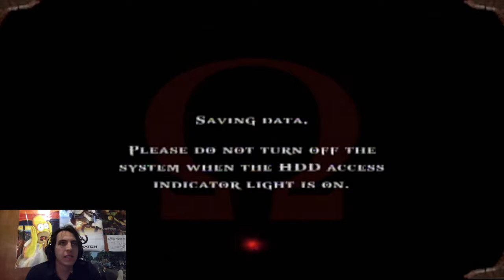God of War #1 Primeros Minutos